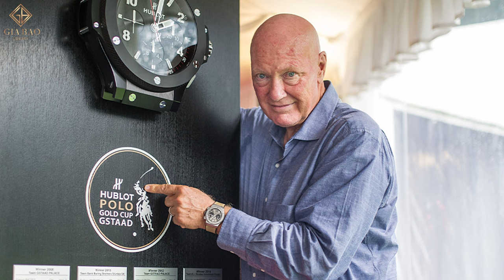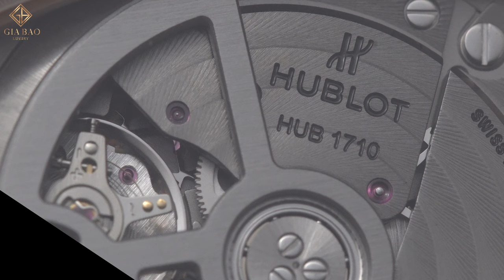Review đồng hồ Hublot Spirit Of Big Bang 39mm | Kiểu dáng Tonneau bắt mắt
Sự sáng tạo, trẻ trung và nhiệt huyết trong từng mẫu đồng hồ Hublot cùng chiến lược marketing tài tình từ người đàn ông có công “làm sống lại” ngành công nghiệp đồng hồ Thụy Sỹ, Jean-Claude Biver (cựu CEO của Hublot) đã để lại ấn tượng tốt đẹp của cái tên Hublot trong lòng fan hâm mộ. Từ những chiếc Big Bang thể thao, Classic Fusion thanh lịch cổ điển, Hublot còn không quên tạo nên những model tươi mới nằm bên trong bộ sưu tập Spirit of Big Bang.

Hệ thống showroom:
- 69 Quang Trung, Hai Bà Trưng, Hà Nội
- 55 Đống Đa, Hải Châu, Đà Nẵng
- 164 Trần Hưng Đạo, Quận 1, TP Hồ Chí Minh